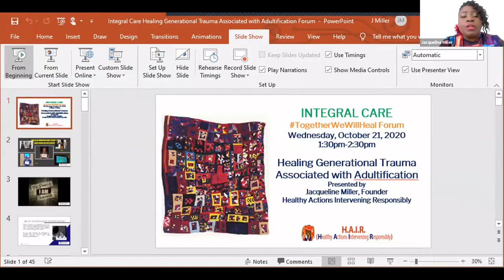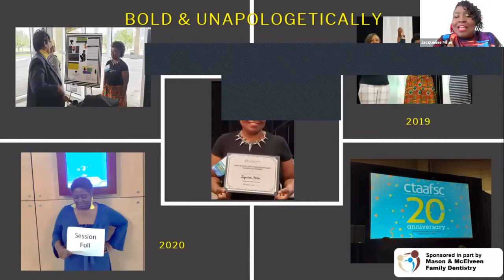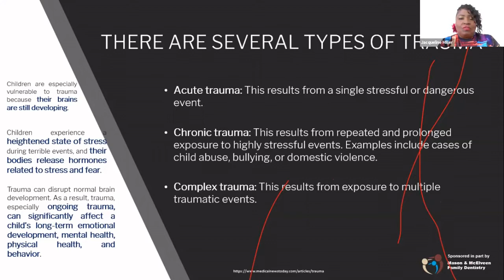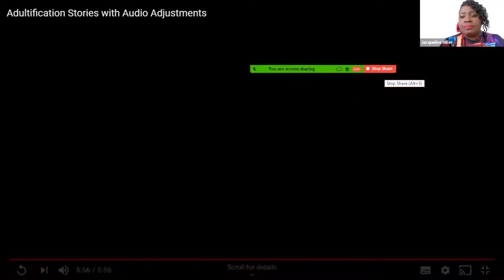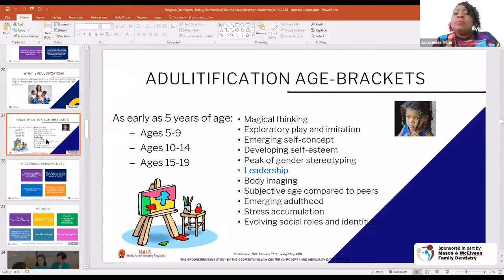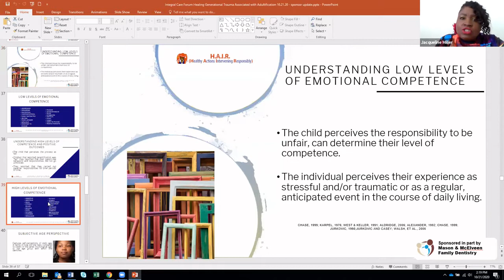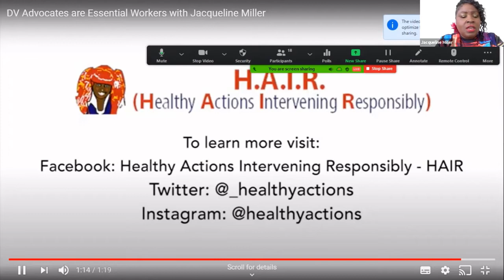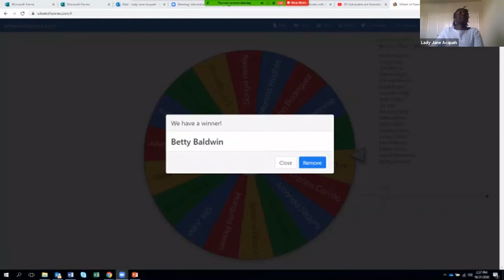Healing Generational Traumas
COVID-19 is forcing a new set of children to be introduced to adultification. Research shows, adultification can lead to negative mental health consequences for children. What’s even worse, adultified children are often isolated. Let’s prepare to respond with healthy action.